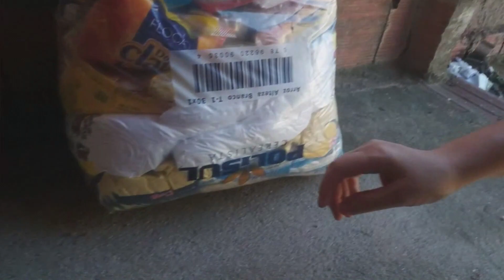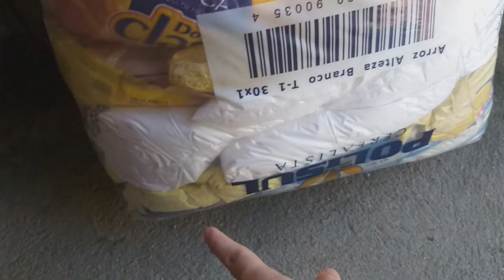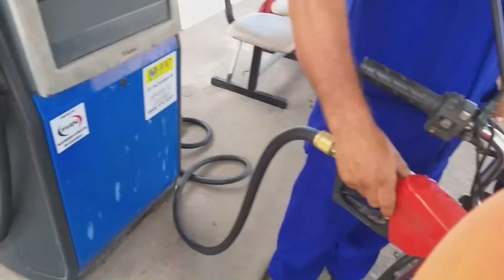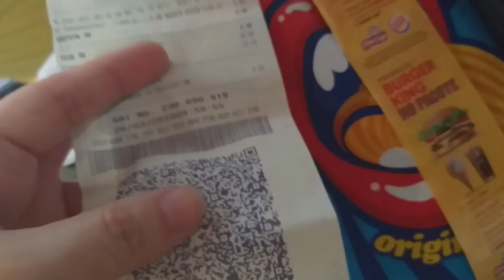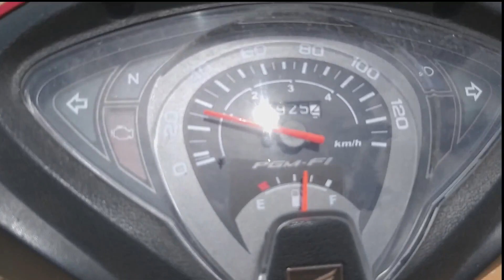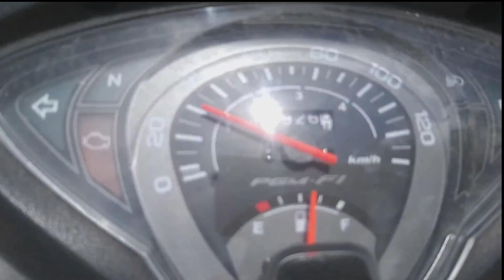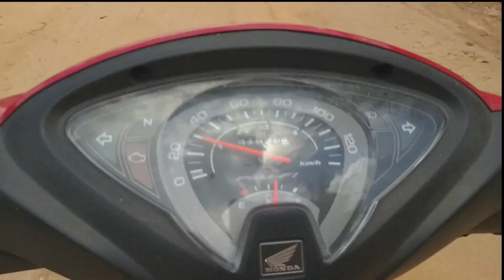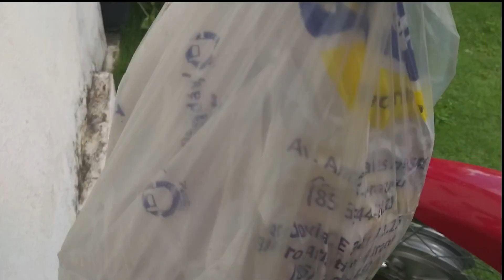compras pra meus pais/fila da lotérica/ruas da cidade | Michelle Jane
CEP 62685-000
Paraipaba-ce
Michelle Jane